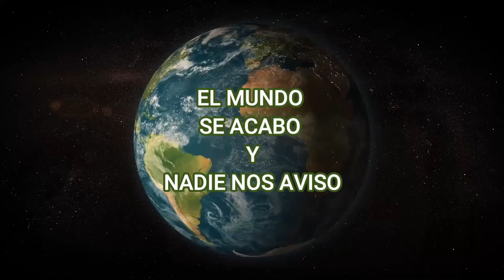TIK TOK CHIFEO POR COVID OK.mp4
Panama bromas comedia EL REVENTON DE LA MAÑANA LLAMADA DEL TRANSPORTE A MOVILIZACION